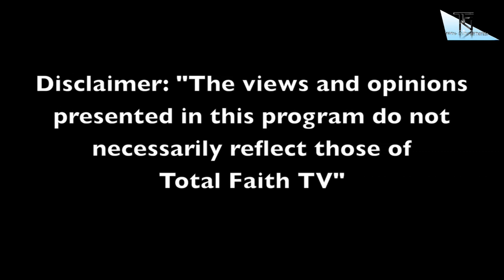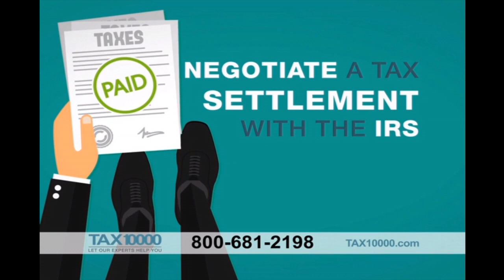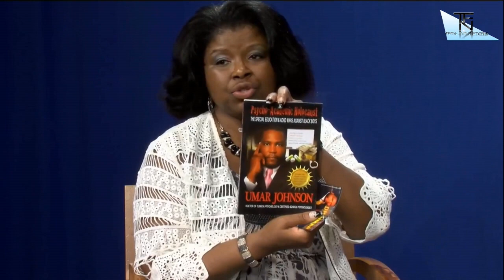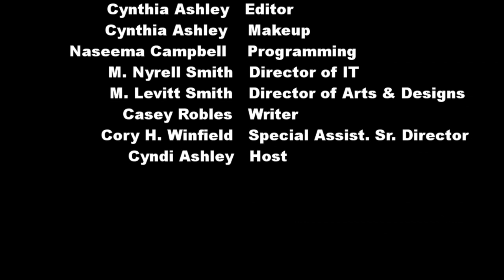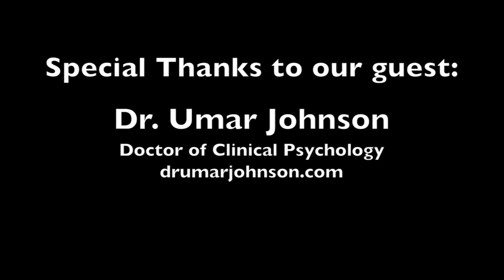Dr. Umar Johnson, PsyD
This video is about School to Prison Pipeline, Images, Churches, and more... This content is owned by Total Faith Network Television & Media Enterprises and if you desire to use any part of the portion of this interview you need permission from TFNTV.